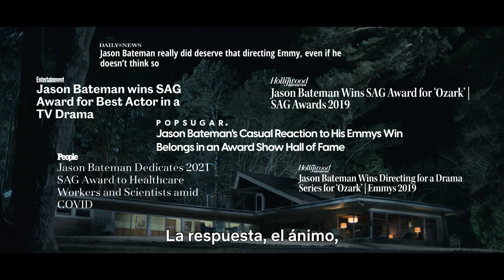Un adiós a Ozark (EN ESPAÑOL) | Netflix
Jason Bateman, Laura Linney y otros miembros del reparto hablan de los personajes de la serie, sus creadores y lo que más van a echar de menos. Contiene spoilers.